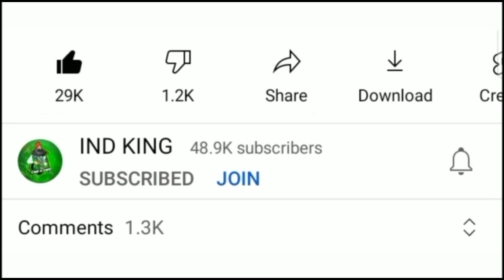HOLI EVENT FREE FIRE 2022 | GATHER BALLOONS MAKE A SPLASH EVENT FREE FIRE | FREE FIRE TOMORROW EVENT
🙏 PLEASE 🙏

👍L👍
👍I👍
👍K👍
👍E👍

💌S💌
💌H💌
💌A💌
💌R💌
💌E💌

🔔S🔔
🔔U🔔
🔔B🔔
🔔S🔔
🔔C🔔
🔔R🔔
🔔I🔔
🔔B🔔
🔔E🔔

💬C💬
💬O💬
💬M💬
💬M💬
💬E💬
💬N💬
💬T💬